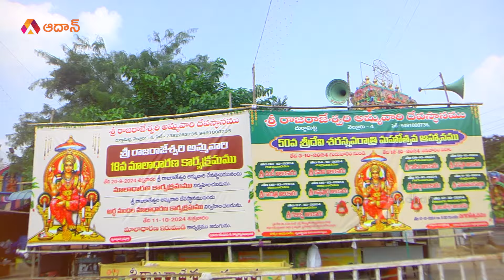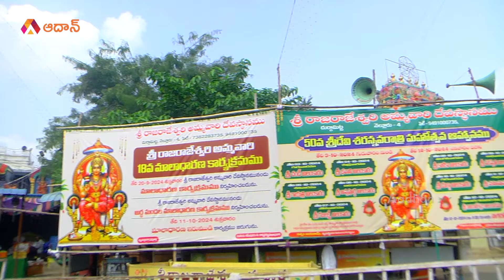రాజరాజేశ్వరి దర్శనానికి భారీ క్యూ | Massive Queue at Sri Raja Rajeswari Temple Nellore | Aadhan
రాజరాజేశ్వరి దర్శనానికి భారీ క్యూ: A massive queue has formed at Sri Raja Rajeswari Temple in Nellore as devotees gather to celebrate the sixth day of Devi Navaratri. On this auspicious occasion, Sri Raja Rajeshwari Amma is adorned in the Kalika Devi Alankaram, drawing numerous followers eager to seek her blessings.